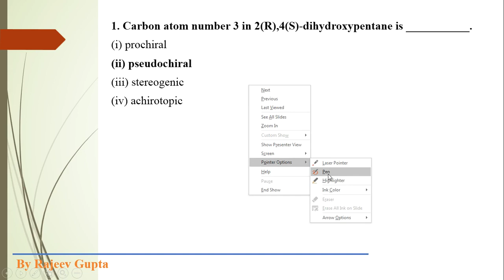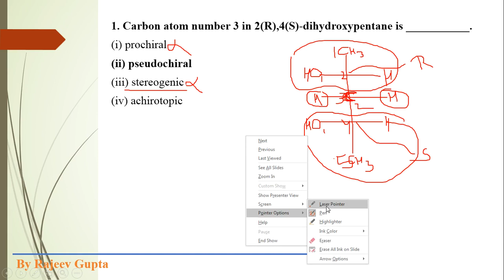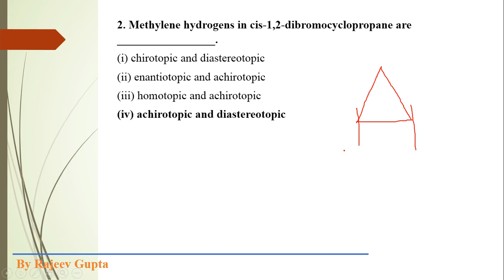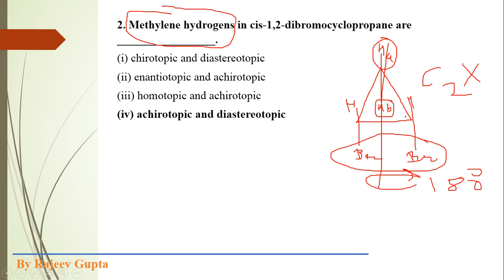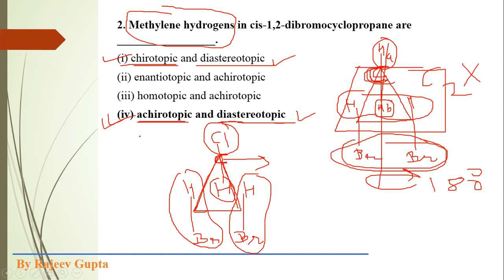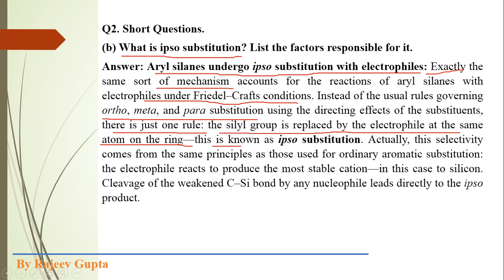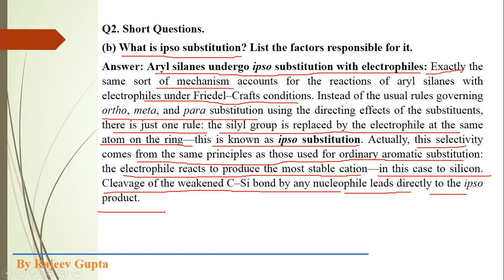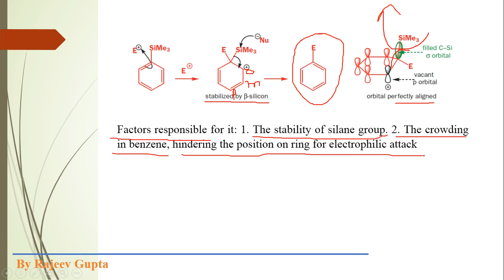Paper Solution MSc Chemistry SEM1 Oct 2018 part1 by R Gupta